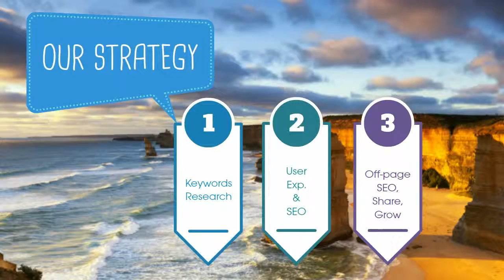SEO Services Melbourne | Affordable Company for Local SEO Services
Here at Neptune Design we provide SEO services in Melbourne that are transparent - Visit us for more

We will guide you through our 3 months SEO campaign and generate monthly report and on-going support so you can understand our process. We don't hold on to secrets with our clients.

Our Top 3 SEO Strategy

We will spend our time analysing and grouping keywords that will best suit your online business to make sure you succeed and start climbing the ladder on Google search engine.

We will look into the volume of searches per month and compare them to how competitive each keywords can be. The higher the search volume the higher your competition will be. It's important to understand this before we began our SEO services.

#2 - User Experience & On-page Optimisation

Your website is obviously one of the important assets to your business, it's considered one of the faces for your company. Thus, your webpage must be mobile friendly for SEO to work properly. Most importantly providing your customer's with a better experience across multiple platforms such as smart phones, tablets and desktops.

Once your website is looking great we will look at implementing on-page optimisation for our selected keywords. On-site optimisation must be done right - things we will looking as part of our SEO are:

- Page titles
- Headings
- Images
- Links
- Videos

We will carefully come up with an SEO content strategy for specific pages to target our chosen keywords.

#3 - Off-page SEO, Share & Grow

We know that you cannot be a popular kid in school if you don't have friends! As for your website we need friends also from other related websites so you can stand out with Google engine.

Generate great content, infographics and videos so you can share with your community via social media, email and online marketing such as Pay Per Click.

In Summary

We considered ourselves as an SEO expert in Melbourne - Visit us - We are locally based SEO company in Melbourne and all of our work are done right here in HQ in Heidelberg West.

SEO Training in Melbourne

At Neptune Design we also provide SEO training in Melbourne for businesses who are looking to learn a bit more about search engine optimisation.

We also provide SEO consultant services in Melbourne - visit us